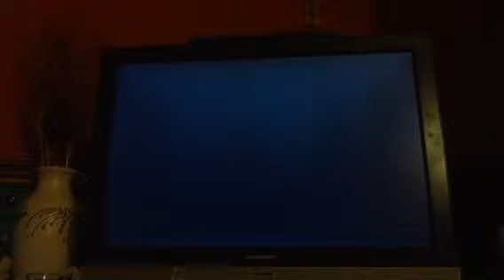DEADLY CREATURES: CP 1/EP 2: DAM SNAKE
The second episode in the series takes a turn for the worst when a snake turns up. Apparently he doesn't like me very much.